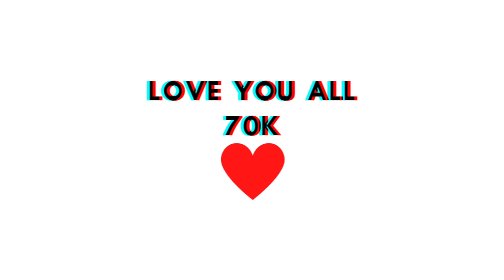FREE FIRE OFFICIAL PARTNERA?! 😂🤪😅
REX GOT THE NEW INCUBATOR BUNDLE - VENOM SOLDIER FOR 18 VOUCHERS

Free Fire Incubator Bundle

gunfree fire,
gameplay live
,free fire best,
settingsgarena,